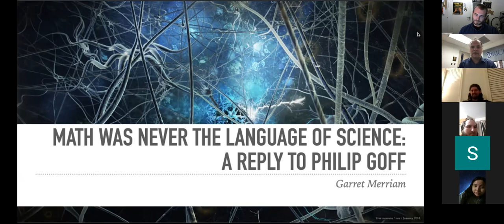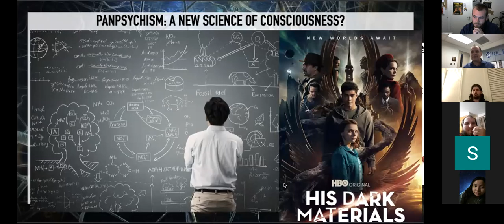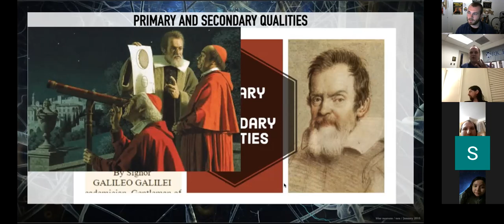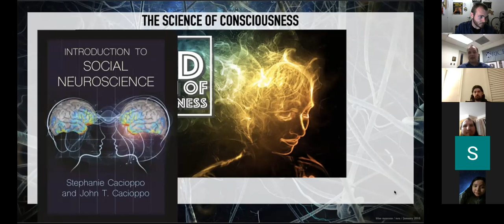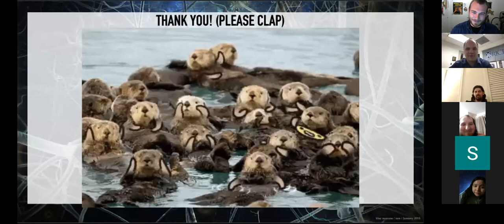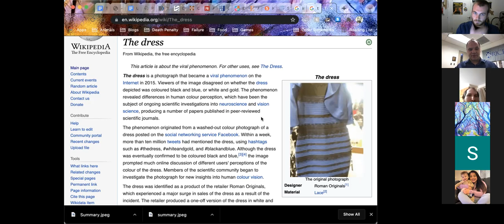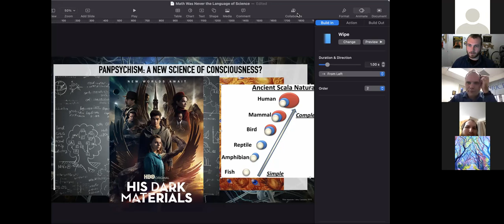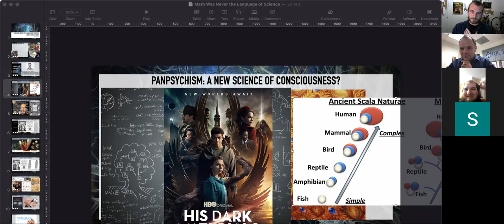Philosophy Club - Math was Never the Language of Science: A Reply to Philip Goff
Welcome all to the archive of the Unofficial, Guerilla Philosophy Club at Sacramento State!

This meeting: Math was Never the Language of Science: A Reply to Philip Goff, a presentation by Professor of Philosophy at CSUS Garret Merriam. This, followed by a free discussion considering the relationship of mathematics to science and questions about the nature of consciousness.

For Spring 2021, Philosophy Club meets at 7:30 PM PST, via Zoom.